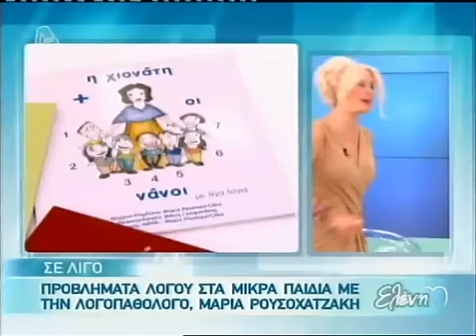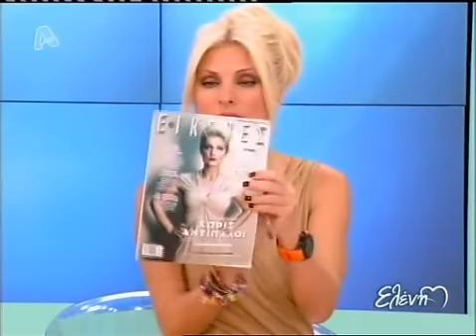Ελένη - 24/10/11 - Part1